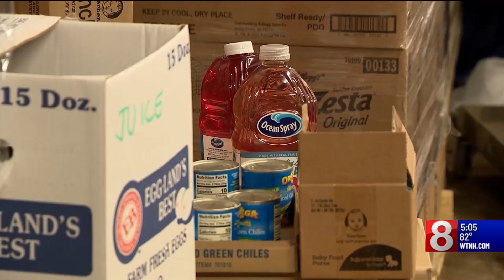Angel of Edgewood to receive $709K in federal funding after break-ins